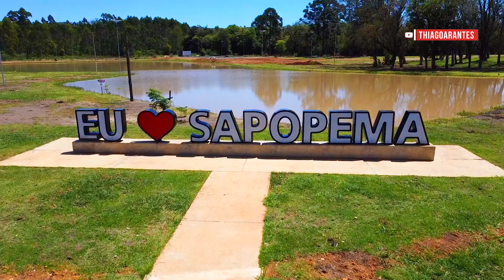Final em Touros de Sapopema-PR (Liga Nacional de Rodeio)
Jovem cowboy aproveitou a oportunidade e foi campeão do Rodeio de Sapopema. Assista nesse video a Final do Rodeio em Touro de Sapopema-PR, etapa da Liga Nacional de Rodeio.

O campeão do rodeio irá representar a cidade de Sapopema na Festa do Peão de Barretos. Confira como foram as melhores montarias e a final do rodeio com narração de Pedro Emílio e comentários de Thiago Arantes. Imagens: Amanda Conti e Mathias TV.

Sigam no Instagram @othiagoarantes
Eu sou Thiago Arantes, apresentatdor e comentarista de rodeio. O intuito desse canal é levar informação e entretenimento aos fãs do esporte rodeio, através das playlists PBR, Rodeio em Ação, Memorial do Rodeio, Supremo Cowboy, Final do Rodeio, Três Tambores e Zap Rodeio.